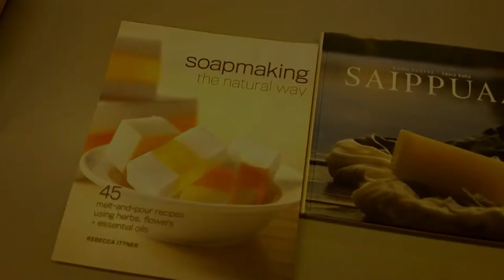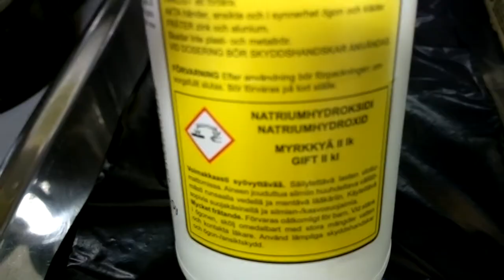Teimme saippuoita | Home-made soap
Itsetehtyä saippuaa kasvispohjaisista rasvoista.

HUOM!: Saippuoiden tulee kypsyä (lipeän haihtua pois) väh. noin 4-5 viikkoa. Saippuoita EI SAA KÄYTTÄÄ SIIS HETI.
Home-made soap from vegetable fats.
NOTE!. Soaps must mature at least 4-5 weeks before they can be used. You will burn your skin if you use them directly.